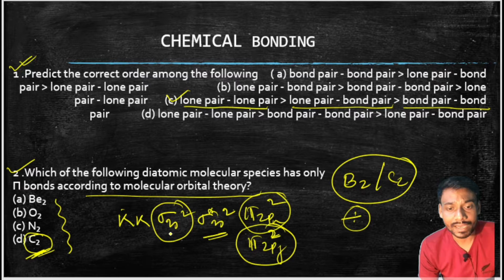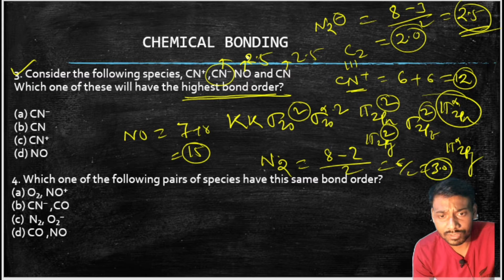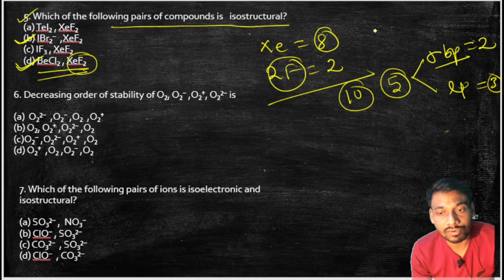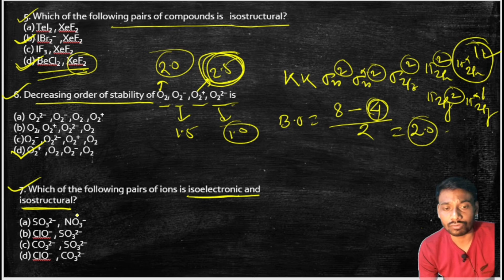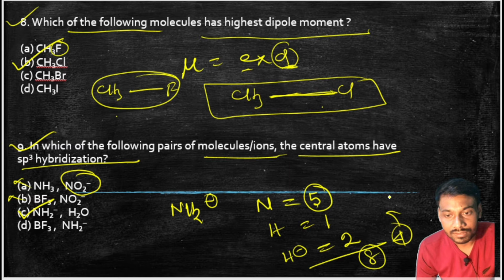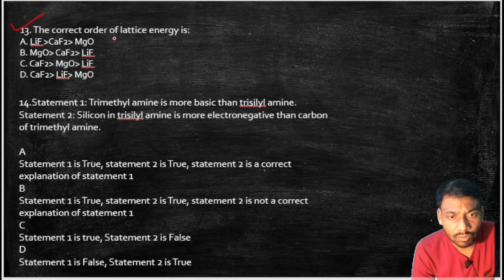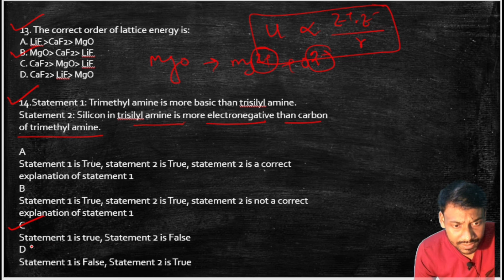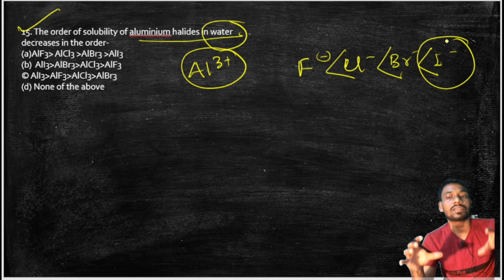CHEMICAL BONDING// IMPORTANT MCQs //Class -11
Some important questions & answers from Chemical Bonding, Chemistry,